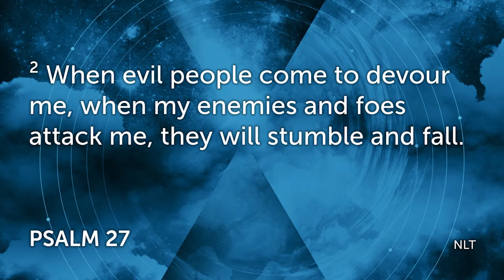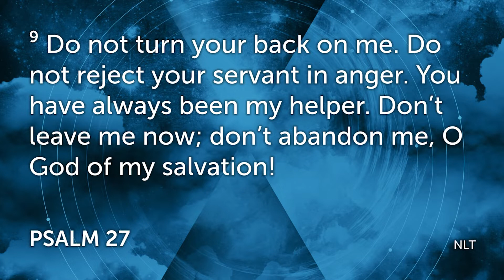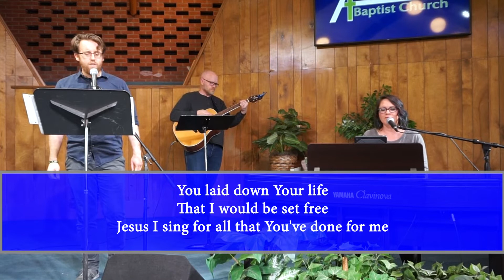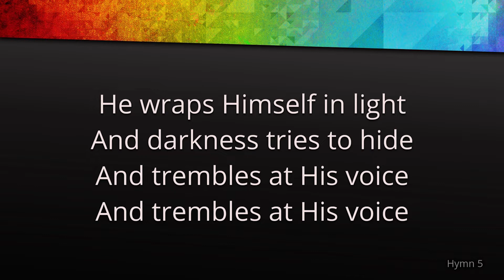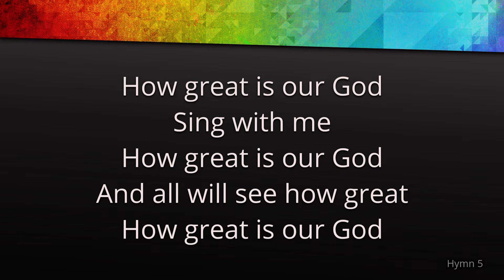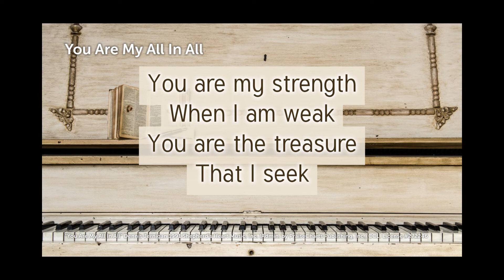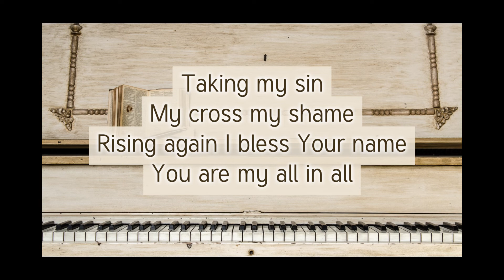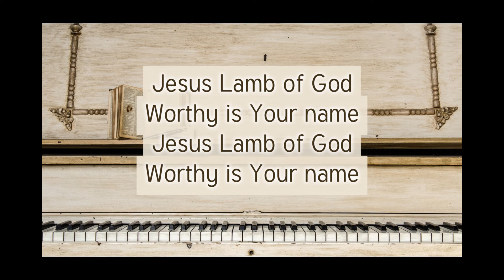Worship Service - May 17 - Aberdeen Baptist Church, Pueblo, Colorado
Our church family meets regularly worships together on Sundays at 11 AM (Mountain Time). Our facility is located at 301 Cleveland St, Pueblo, Colorado 81004.

Learn more about us at aberdeenpueblo.org

This week's personnel
Pastor Greg Duke
Allison Duke and Zachary Friberg, Worship
Katelyn Duke, Children's Story
Jamie Thurston, Video and editing

2 Corinthians 11:16-33
Paul’s Sufferings as an Apostle
16 I repeat, let no one think me foolish. But even if you do, accept me as a fool, so that I too may boast a little. 17 What I am saying with this boastful confidence, I say not as the Lord would but as a fool. 18 Since many boast according to the flesh, I too will boast. 19 For you gladly bear with fools, being wise yourselves! 20 For you bear it if someone makes slaves of you, or devours you, or takes advantage of you, or puts on airs, or strikes you in the face. 21 To my shame, I must say, we were too weak for that!
But whatever anyone else dares to boast of—I am speaking as a fool—I also dare to boast of that. 22 Are they Hebrews? So am I. Are they Israelites? So am I. Are they offspring of Abraham? So am I. 23 Are they servants of Christ? I am a better one—I am talking like a madman—with far greater labors, far more imprisonments, with countless beatings, and often near death. 24 Five times I received at the hands of the Jews the forty lashes less one. 25 Three times I was beaten with rods. Once I was stoned. Three times I was shipwrecked; a night and a day I was adrift at sea; 26 on frequent journeys, in danger from rivers, danger from robbers, danger from my own people, danger from Gentiles, danger in the city, danger in the wilderness, danger at sea, danger from false brothers; 27 in toil and hardship, through many a sleepless night, in hunger and thirst, often without food, in cold and exposure. 28 And, apart from other things, there is the daily pressure on me of my anxiety for all the churches. 29 Who is weak, and I am not weak? Who is made to fall, and I am not indignant?
30 If I must boast, I will boast of the things that show my weakness. 31 The God and Father of the Lord Jesus, he who is blessed forever, knows that I am not lying. 32 At Damascus, the governor under King Aretas was guarding the city of Damascus in order to seize me, 33 but I was let down in a basket through a window in the wall and escaped his hands.

The Holy Bible: English Standard Version. (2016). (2 Co 11:16–33). Wheaton, IL: Crossway Bibles.